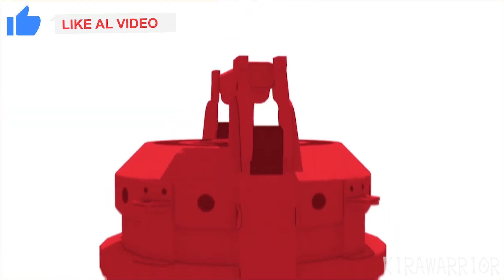Todas Las Escenas En ESPAÑOL LATINO Marvel´s Spiderman Miles Morales Parte 2 Pelicula Completa Ps5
Aqui les traigo todas las escenas / cinematicas de spiderman miles morales en este caso vamos a acompañarlo por su vida dentro de su familia. Miles acompañado de su madre y su mejor amigo, se reencuentra con una amiga. Que es mas que solo una amiga.

🌟🌟🌟Visita mis paginas:
💕SUBSCRIBETE A MI CANAL